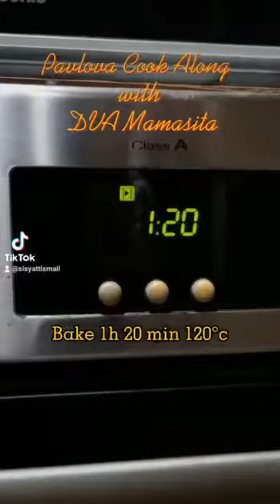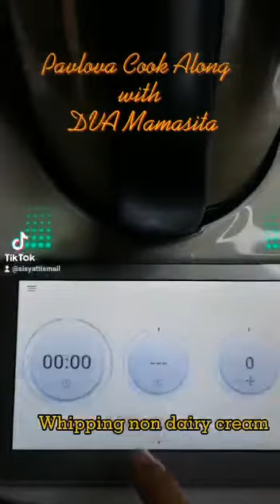Pavlova cair dimulut, mudah dan cepat.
Cook Along kelas memasak percuma team Dvaromas.

Resepi Pavlova
250g telur putih
330g gula kastor
secubit cream of tartar
1 sk cuka
1 sk vanilla extract
2 sb tepung jagung
whipped cream
mixed berries